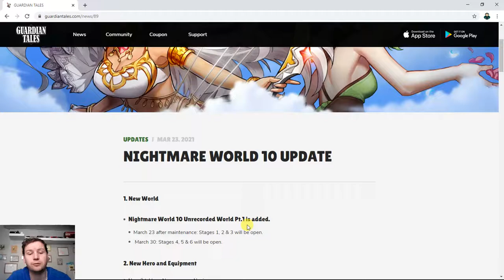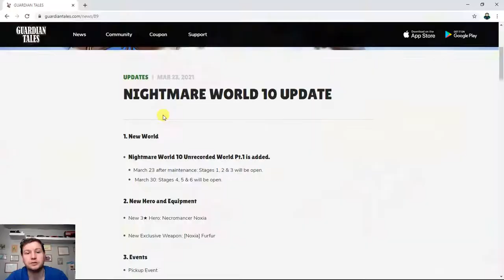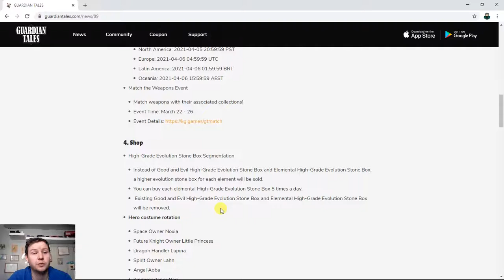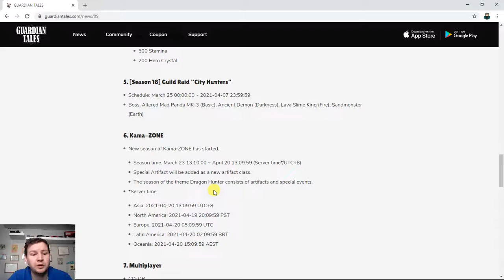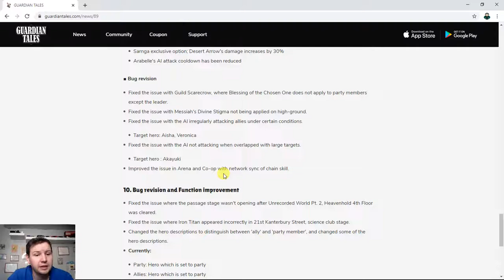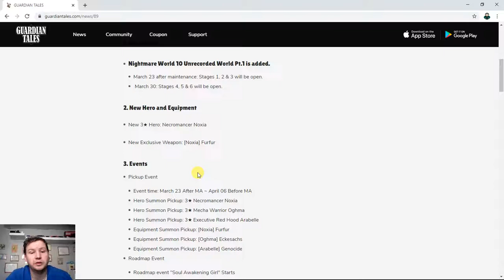Guardian Tales Unique Hero Necromancer Noxia and New Update Info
A video reading and going through the information about the new update and the new unique hero Necromancer Noxia in the game Guardian Tales